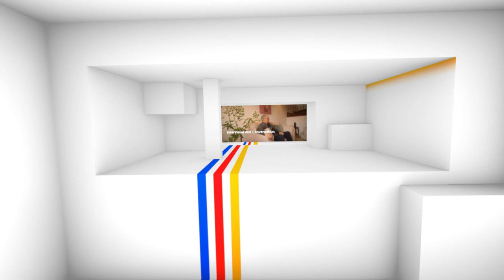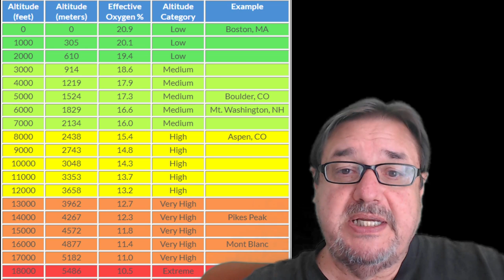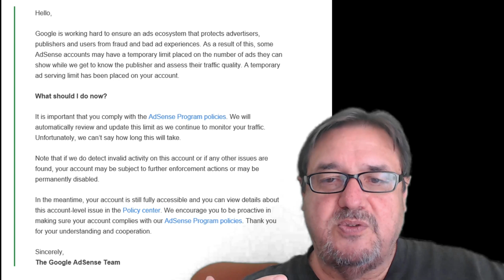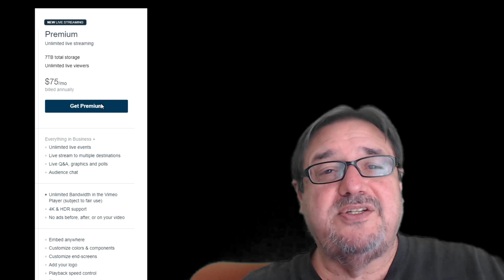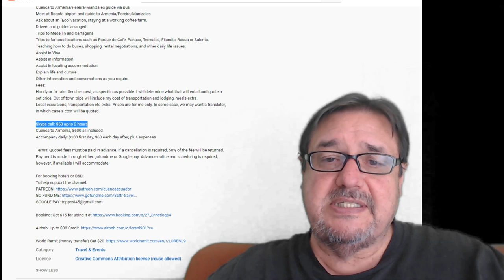Q&A and more S8V17